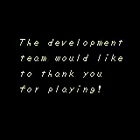TAS The Legend of Zelda: Link's Awakening DX GBC in 5:39 by bobmario511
Played in 05:39.06 by bobmario511.
This is a tool-assisted speedrun.